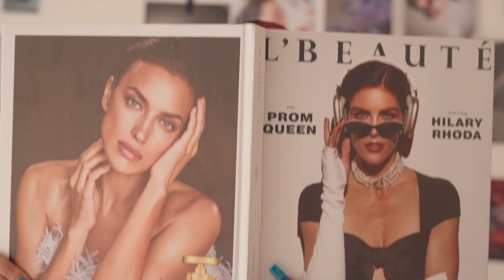L'Beauté — Le Boudoir: Daniela Rodrice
Fotografía y video MOLVO FILMS
Protagonista DANIELA RODRIGUEZ
Realización ANA SOBERÓN
Coordinación NATALIE ROTERMAN y PAOLA MORALES
Maquillaje y pelo DAVO STHEBANÉ